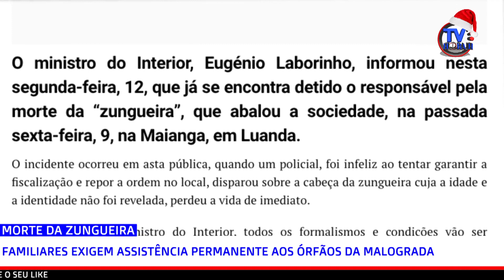TVHORAH- ZUNGUEIRA MORTA NO CASSEQUEL: FAMILIARES EXIGEM ASSISTÊNCIA PERMANENTE AOS ÓRFÃOS